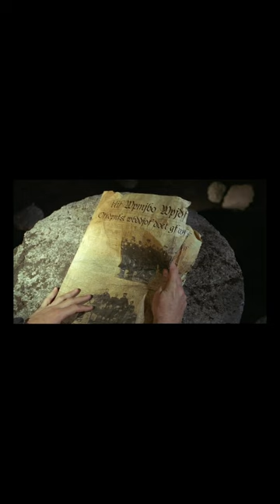Mudfloods Reset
Exploring the Mudfloods and opening my mind to the possibilities.

LLAP